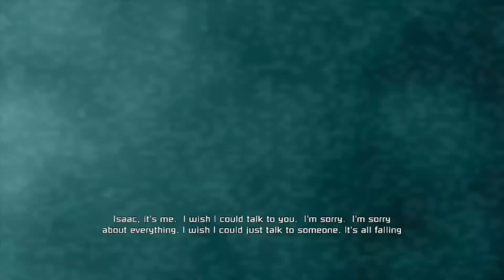Dead Space (Chapter 1: New Arrivals No Commentary)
Dead Space is a survival horror game with gruesome onslaught on a massive ship. Issac Clarke the protagonists is set forth on this mission to find out what happened to the crew on the ship.